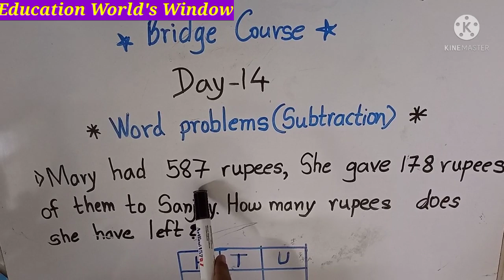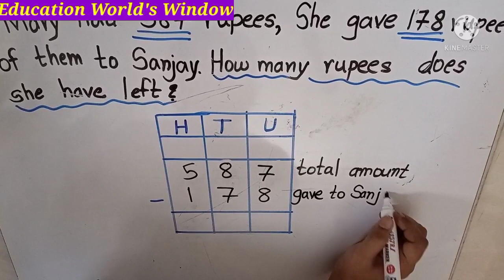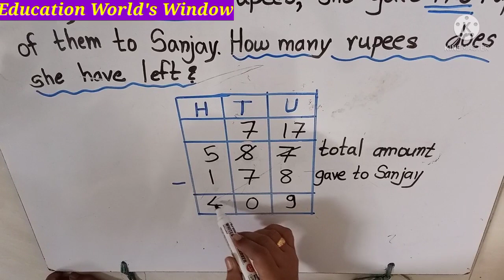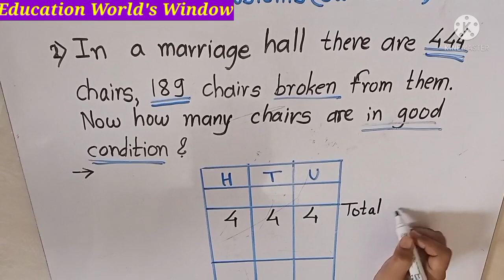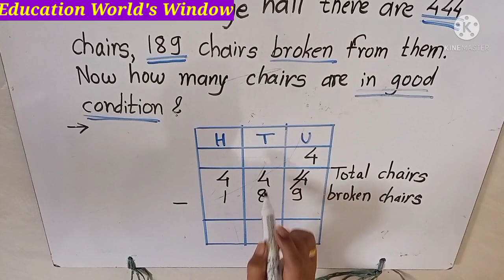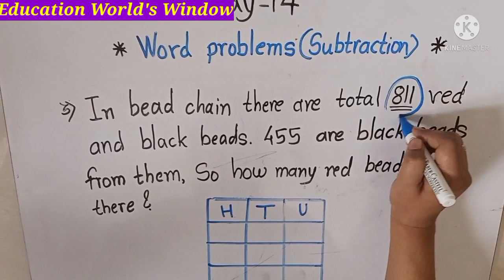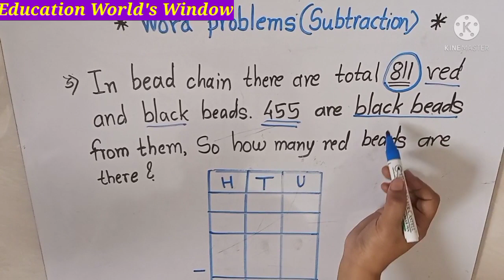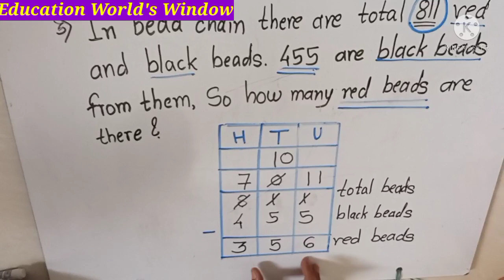Bridge Course, Day-14, Word Problems (Subtraction),Std.4, Mathematics